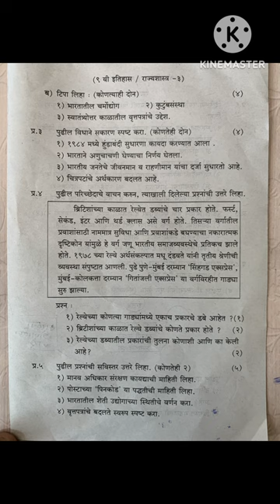9th इतिहास पेपर २०२३ | Histroy & PS paper 2023